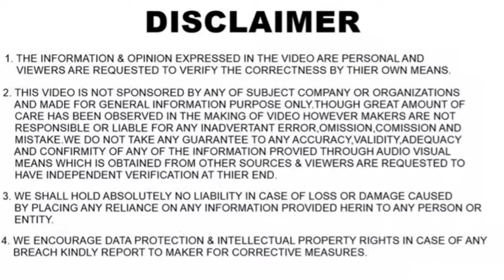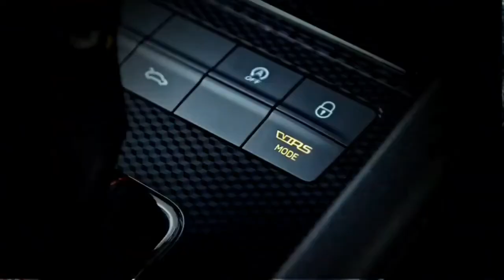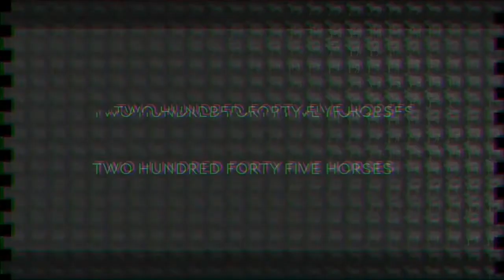2020 SKODA OCTAVIA RS iV| 2020 OCTAVIA RS245| PRICE, ENGINE, FEATURES, POWER, INTERIORS| GEEKYAUTO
In this video I have shared information regarding the Indian version of Skoda Octavia RS245 which was launched at Auto Expo and the next gen Octavia RS iV.